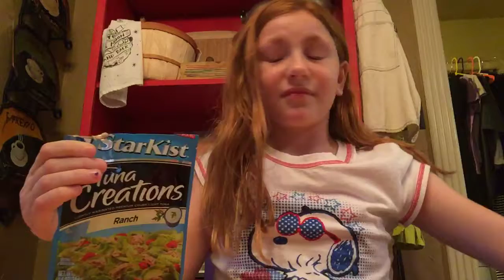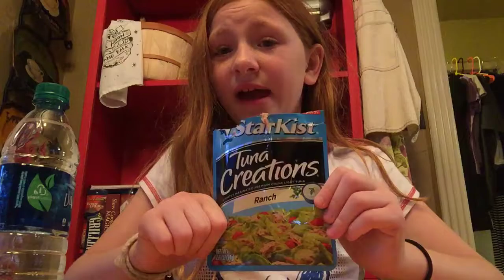Trying weird tuna packets!!!!